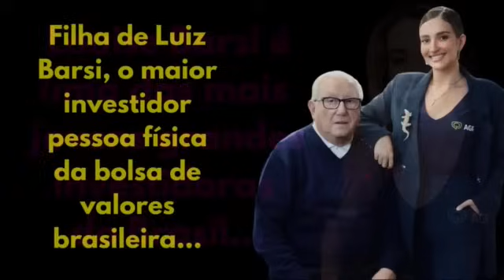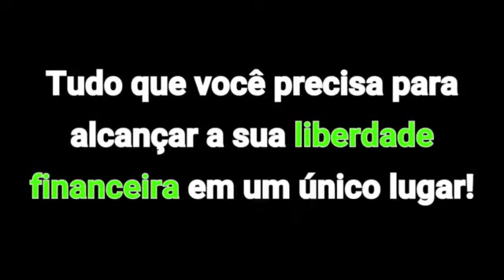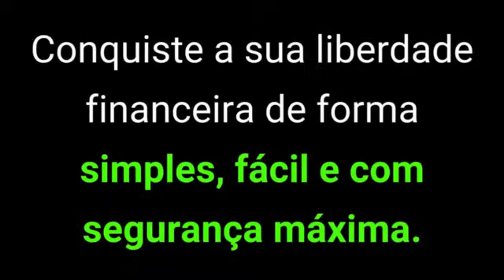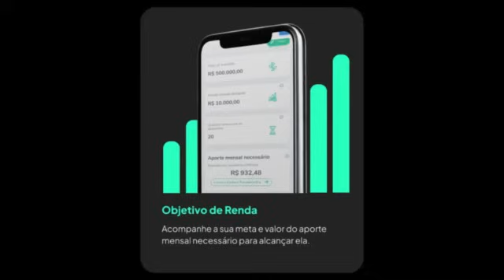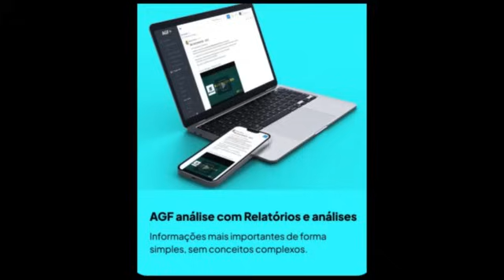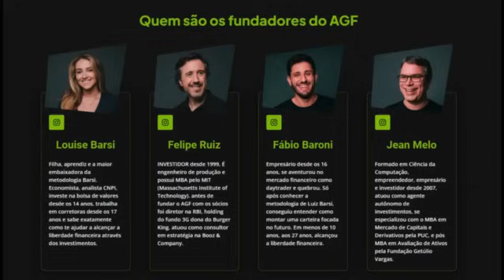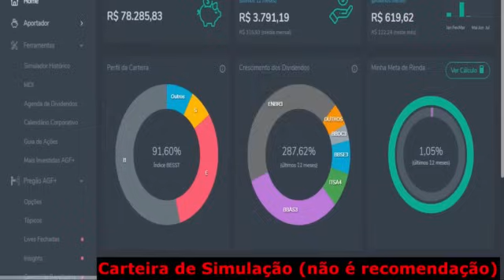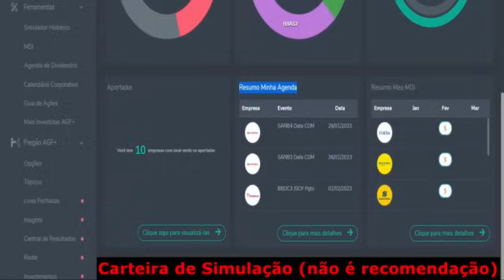🛑UM GRAVÍSSIMO PERIGO PARA O FUTURO DOS BRASILEIROS!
✔ Aportador
✔ Simulador
✔ Mais Investidas

1) Este vídeo não tem impacto negativo nas obras originais;
2) Foram usados áudios e vídeos para transmitir a mensagem de valor educacional;
3) Este vídeo é para fins de ensino.